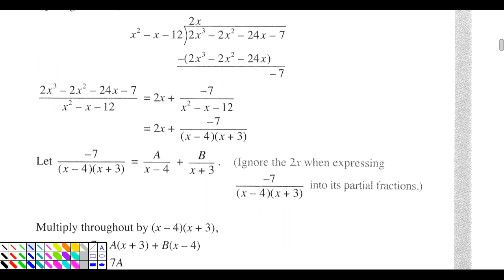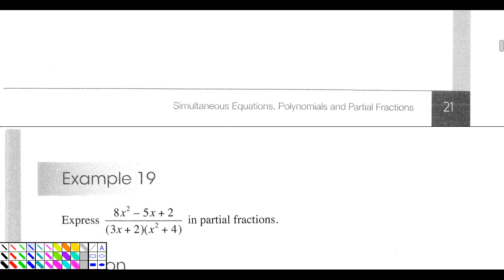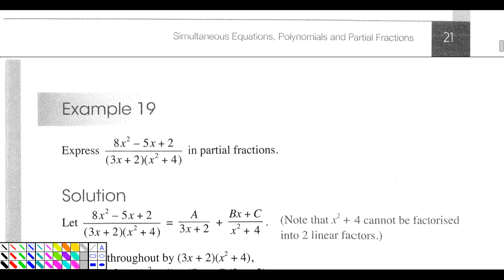AM Partial Fractions 3 cases